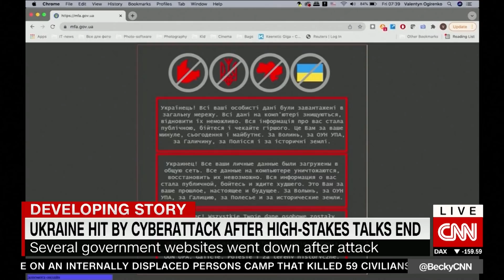US intelligence: Russia preparing operation to justify invasion of Ukraine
The US has information that indicates Russia has prepositioned a group of operatives to conduct a false-flag operation in eastern Ukraine, a US official told CNN on Friday, in an attempt to create a pretext for an invasion. CNN’s Sam Kiley and Matthew Chance report.